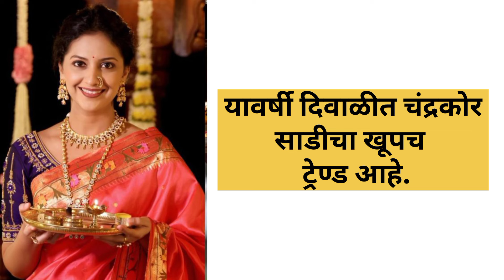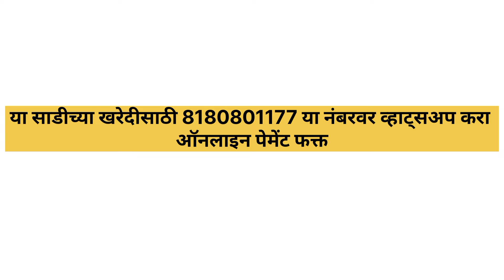दिवाळीसाठी नवीन साडी घेणार असाल तर सध्या चंद्रकोर खूप फॅशन..@thegreatestfashion‬@indianfashiontrends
दिवाळीसाठी नवीन साडी घेणार असाल तर सध्या 4 साड्या खूप फॅशन..@thegreatestfashion‬@indianfashiontrends
दिवाळीसाठी नवीन साडी घेणार असाल तर सध्या या साड्या खूप फॅशन @thegreatestfashion‬@indianfashiontrends
नवीन साडी घेणार असाल तर सध्या या साड्यांची खूप फॅशन..saree @thegreatestfashion‬@indianfashiontrends
दिवाळीसाठी नवीन साडी घेणार असाल तर हा व्हिडिओ नक्की पहा | @thegreatestfashion‬@indianfashiontrends
नवीन साडी घेणार असाल तर सध्या चंद्रकोर साड्या खूप फॅशनमध्ये @thegreatestfashion‬@indianfashiontrends

        आमच्या नवनवीन साड्या, खण, इरकल,ड्रेस मटेरियल, पैठणी सर्व प्रकारच्या लेडीज फॅशन च्या नवनवीन डिझाईन खरेदीचा घरबसल्या आनंद घ्या...
धन्यवाद..

Hello guys,                                                                                                                                                                           Well-come to Indian Fashion Trends.                                                                                                                                   In this video I am going to share Attractive  Saree collection.
We deal with more than 100 top brands and manufactures. So, I am selling this product directly from manufacturer.                                                                                                                                                            Shipping all over INDIA & FREE delivery.
Lowest Price Guaranteed.                                                                                                                                                        If you want to buy this product Then Please take a screenshot of selected product and send on Whatsapp No. .

साडी घेणार असाल तर या साड्या सध्या खूप फॅशनमध्ये...saree @thegreatestfashion‬@indianfashiontrends
नवीन साडी घेणार असाल तर या साड्या सध्या खूप फॅशनमध्येsaree @thegreatestfashion‬@indianfashiontrends
नवीन साडी घेणार असाल तर सध्या या साड्या खूप फॅशनमध्येsaree @thegreatestfashion‬@indianfashiontrends
नवीन साडी घेणार असाल तर सध्या या साड्या खूप फॅशन... saree ‪@thegreatestfashion‬@indianfashiontrends
सध्या अशी ट्रॅडिशनल सुंदर साडी खूपच फॅशनमध्ये ..latestsaree sarees @indianfashiontrends#sareelovers

सध्या कलांजली साड्या खूपच फॅशनमध्ये आहेत | latestsaree cottonsarees @indianfashiontrends#sarees
सध्या अशा बांधणी साड्या खूपच फॅशनमध्ये आहेत | latestsaree cottonsarees @indianfashiontrends#sarees
सध्या अशा नवीन साड्या खूपच फॅशनमध्ये आहेत |latestsaree sarees @indianfashiontrends#sareelovers

सध्या अशा साड्या खूपच फॅशनमध्ये आहेlatestsaree cottonsarees @indianfashiontrends#sarees#sareelovers
सध्या या ट्रॅडिशनल साड्या खूपच फॅशनमध्ये आहेत latestsaree cottonsarees @indianfashiontrends#sarees

सध्या अशा चंद्रकोर साड्या खूपच फॅशनमध्ये आहे latestsaree cottonsarees @indianfashiontrends#sarees
सध्याया बांधणी ब्लाऊज ची खुप फॅशन आहे | Bandhani blouse ‪@thegreatestfashion‬
नवरात्रीकरिता साडयांचे कलेक्‍शन | Navratri saree colour with price 2024 | saree draping
येत्‍या फेस्टिव्ह सीजनकरिता फ्रेश आणि स्टायलिश लूक ची साडी | Types of beautiful sarees
दिवाळीकरिता या नऊ साड्या सध्या खूप फॅशनमध्ये आहेत | newsareecollection ‪@thegreatestfashion‬
नवीन साडी घेणार असाल तर सध्या या 2 साड्या खूप फॅशन..saree ‪@thegreatestfashion‬@indianfashiontrends
नवीन साडी घेणार असाल तर सध्या या 4 साड्या खूप फॅशन..saree ‪@thegreatestfashion‬@indianfashiontrends
नवीन साडी घेणार असाल तर सध्या या साड्या खूप फॅशनमधे..saree @thegreatestfashion‬@indianfashiontrends
सध्या या लेटेस्ट अधिरा साडीची खुपचं फॅशन आहे ‪@thegreatestfashion‬

नवरात्रीचे नऊ रंग 2024 | navratri saree colours 2024| navratri saree colour| ‪@thegreatestfashion‬

दिवाळीसाठी नवीन साडी घेणार असाल तर हा व्हिडिओ नक्की पहा | sareefordiwali ‪@thegreatestfashion‬

सध्या अशा लेटेस्ट फॅन्सी बांधणी साड्या खूप फॅशनमध्ये आहेत | bandhanisaree ‪@thegreatestfashion‬
दिवाळी साठी नविन साडी घेताय.. मग सध्या फॅशन मध्ये असणाऱ्या या १० साड्या बघा ‪@thegreatestfashion‬
नवरात्रीकरिता 9 रंगाच्या साडयांचे कलेक्शन | Navratri saree colour with price 2024 | saree draping
सध्या अशा चार साड्या खूप ट्रेंडमध्ये आहेत...| navratrisareecolours ‪@thegreatestfashion‬
Aari Work Paithani streaming of Kasturi Paithani Yeola